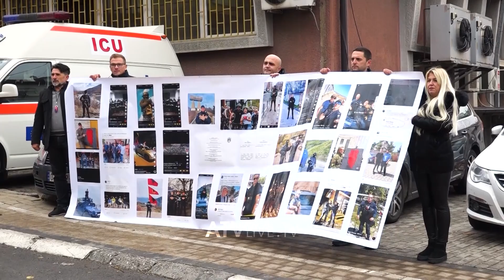Raporti i EULEX-it për drejtësinë rrezikojnë të parashkruhen rastet e profilit të lartë